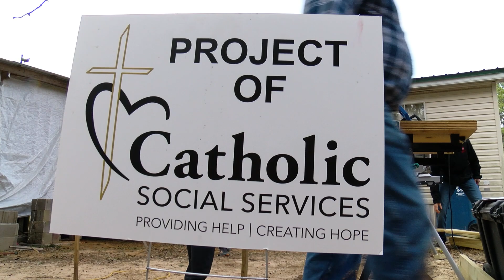Catholic Charities Appeal in Action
Seminarians from St. John Vianney College Seminary in Minnesota recently visited and assisted Catholic Social Services in repairing 10 homes of elderly/disabled homeowners. Examples such as this, serve to show the Catholic Charities Appeal in action, showcasing just a fraction of the year-round work that is funded through donations.